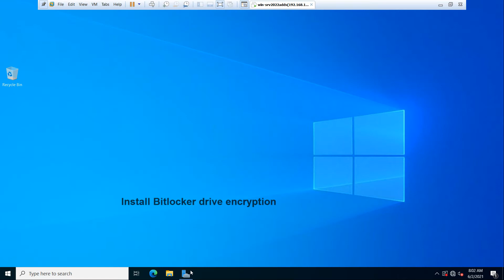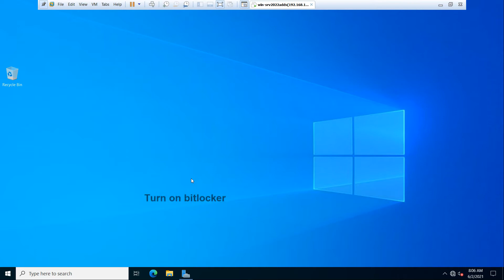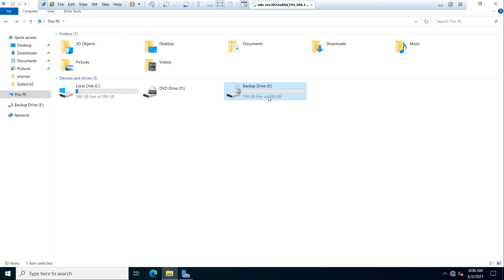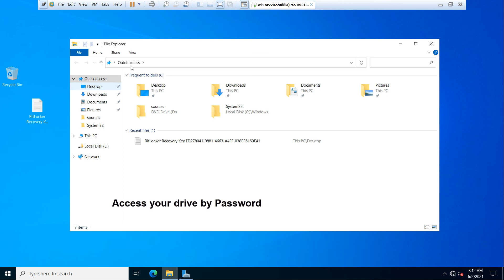Bitlocker Drive Encryption Installation & Configuration In Windows Server 2022